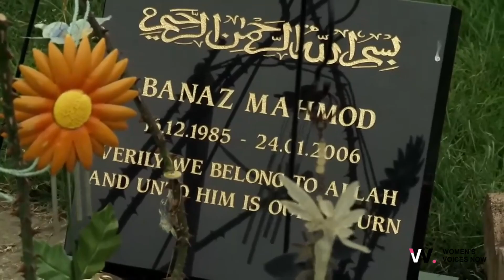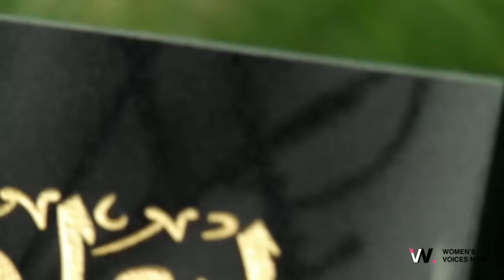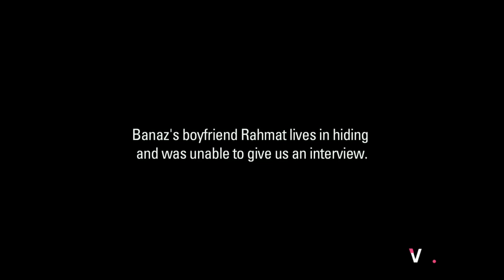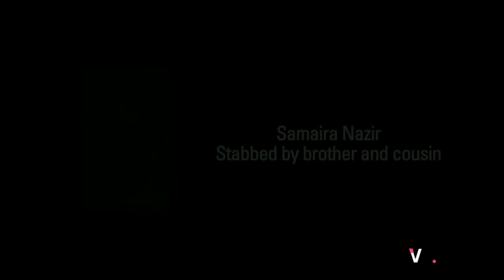Honour Killings: Breaking the Silence|The Truth Behind Honour Killings Revealed - Banaz:A Love Story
Discover the heartbreaking reality of honour killings and the urgent need for awareness. Join us as we unveil the hidden truths and shed light on the misconceptions surrounding this global issue. Together, we can bring justice and protect vulnerable lives.